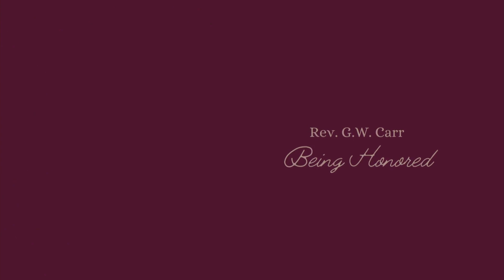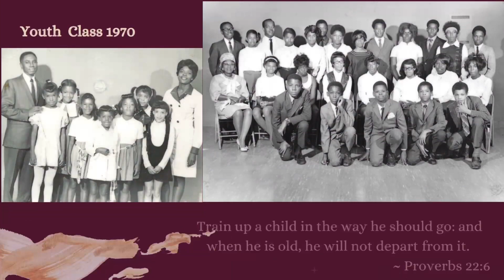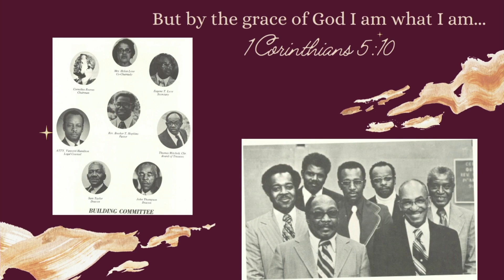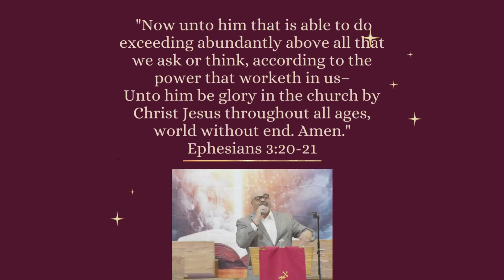Second Baptist Church History Presentation